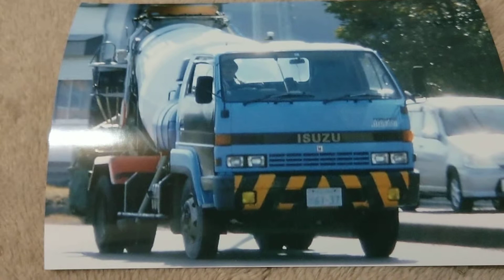いすゞﾌｫﾜｰﾄﾞｼﾞｬｽﾄﾝ初期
解説あり